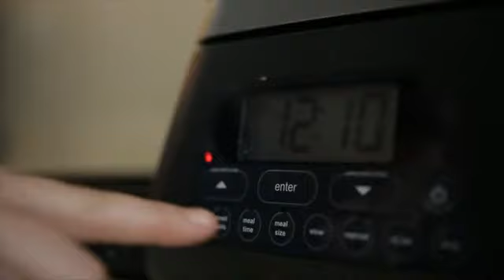Dog Automatic Feeder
Smart Home Smart Gadget's
Useable Gadget's
Daily Need Gadget's